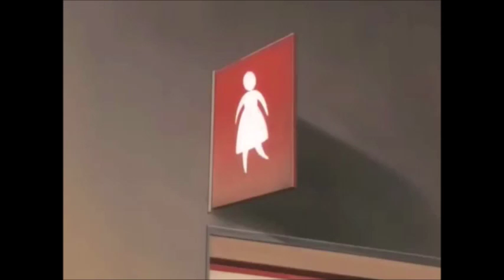Everytime We Touch AMV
Song: Everytime We Touch by Cascada

Reupload from my old account eijifan20